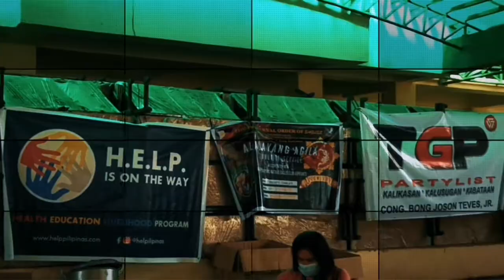TFOE-PE NCR VII San Pedro Matikas Eagles Club Community Service (Sitio Maligaya 6 Fire Victims)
A joint effort of The Fraternal Order of Eagles - Philippine Eagles NCR VII San Pedro Matikas Eagles Club Community Service with City of Brave Matikas Eagles Club, Manila Matikas Riders Eagles Club, City of Sta Rosa Matikas Eagles Club, The Patriot Matikas Eagles Club, Marilao Supreme Lady Eagles Club, & Ang Probinsyano Matikas Eagles Club. Together with San Pedro City Triskelion Council & TGP partylist. Special thanks to H.E.L.P. Philippines & the office of Vice Governor Atty. Karen Agapay.